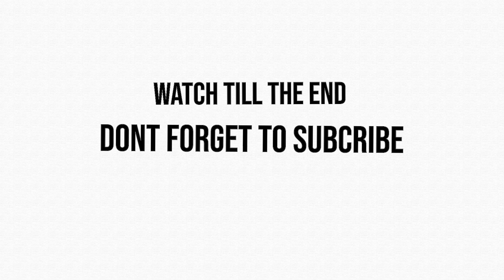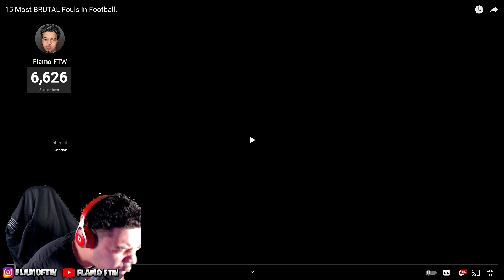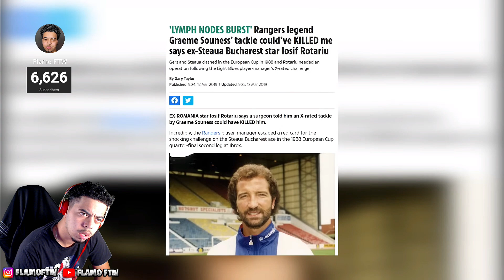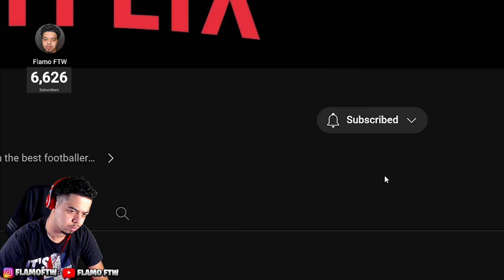American REACTS To BRUTAL Fouls In Football!!!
american reacts football american reacts to football brutal fouls brutal fouls reaction brutal fouls american reaction brutal fouls american reacts